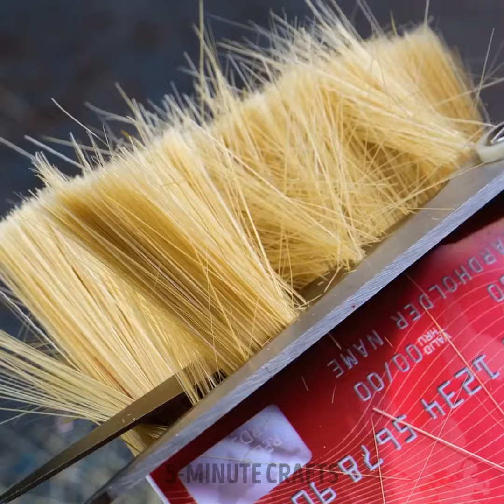Upgrade Your Walls: Smart Repair Tips & Improvement Ideas